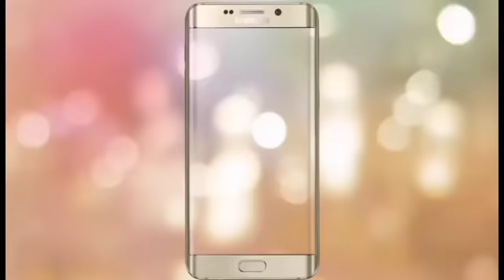Tu desi daaru wargi s || Laila majnu || Hariyanvi top song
चैनल का उदेश्य आपको मनोरंजित करना है। चैनल के माध्यम से आपको देश और दुनिया के अध्भुत , आश्चर्य , और रहस्यमयी बातो और घटनाओ से अवगत कराना है। धन्यवाद
आप से निवेदन है के आप ऐसे ही अपना प्यार  देते रहे और चैनल को और अधिक बढ़ाने में हमारी सहायता करते रहे । बोहोत बोहोत धन्यवाद